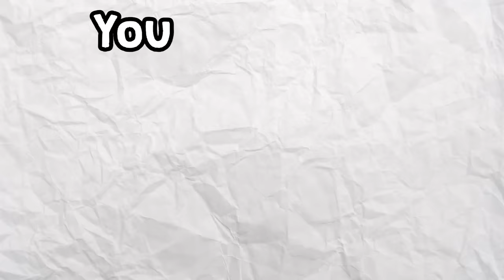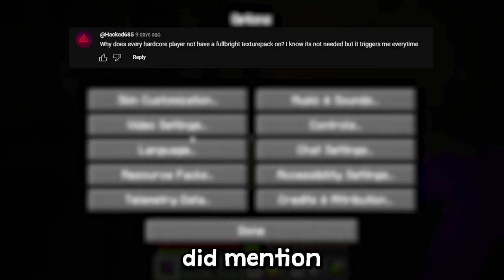I Built A SECRET Underground BUNKER In Hardcore Minecraft!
Hello and in this video We continue our new hardcore let's play in minecraft! Minecraft.

And plez sub ;)

And also don't forget to click the 🔔 for Notifications when I upload!